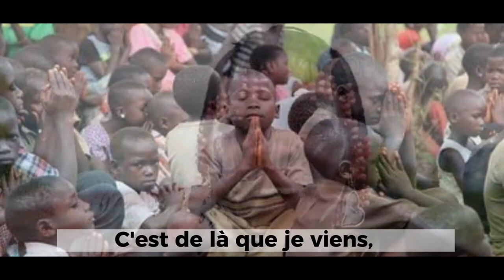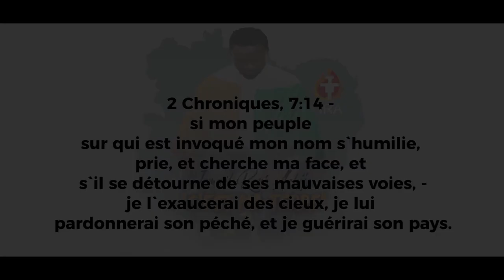C'EST MA TERRE, CÔTE D'IVOIRE : Ismaël René Achija